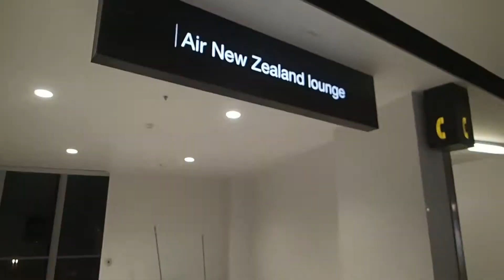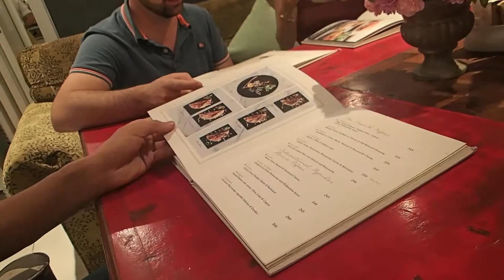BUSINESS TRIP TO CHINA AND THAILAND!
Went on a business trip to China and Thailand on short notice! Why not vlog it (: